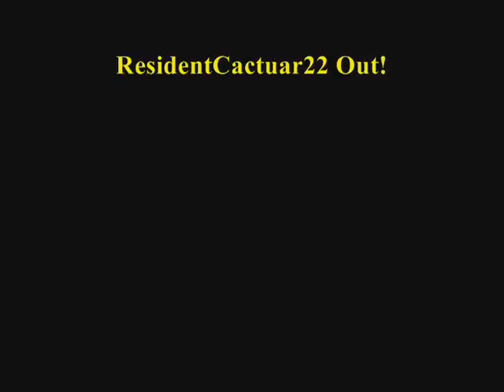Smash Files:Episode 4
This Ones LONG,but you will enjoy it. Our heroes explore the land,and run into an old friend...

Video honors

#70 - Top Favorites (Today) - Video Games - All